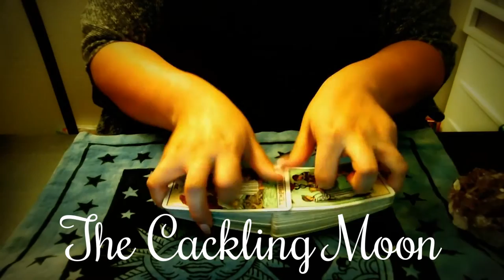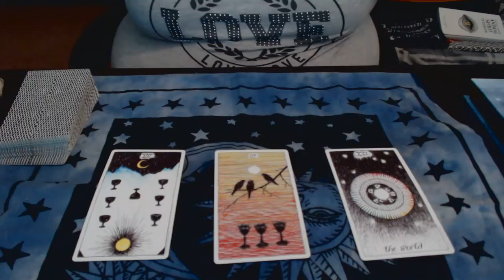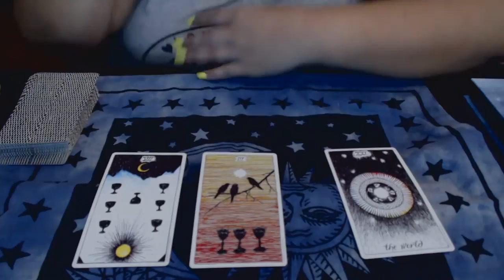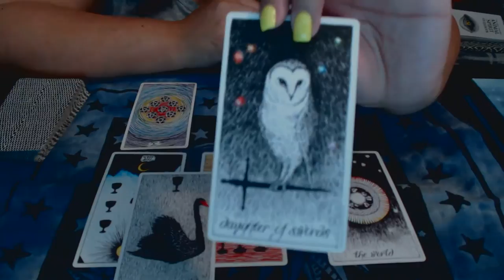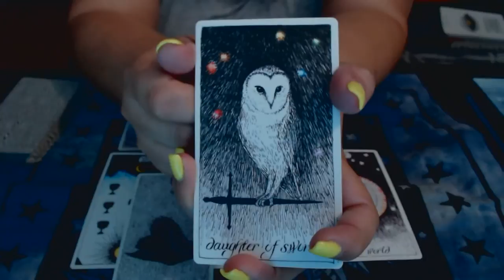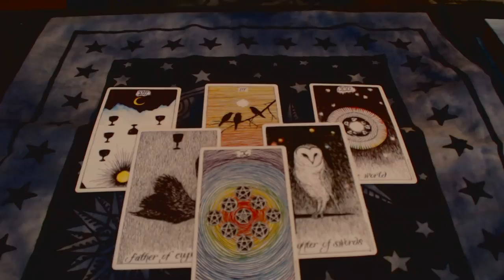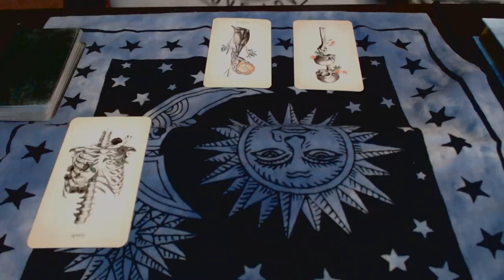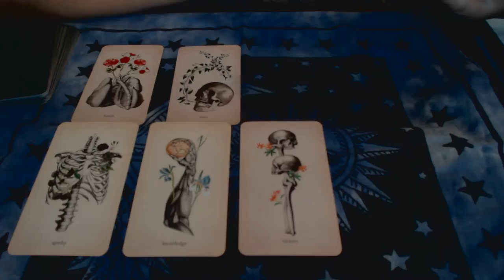Rambling Rose: A Summer Reading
Deck used:
The Wild Unknown
Oracle of Oddities

📬Send me love mail:
Rose